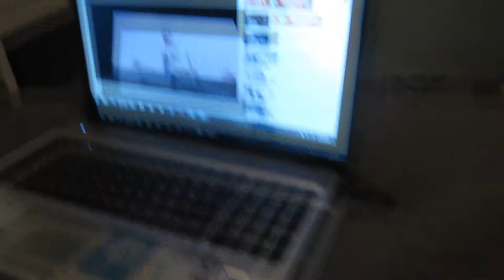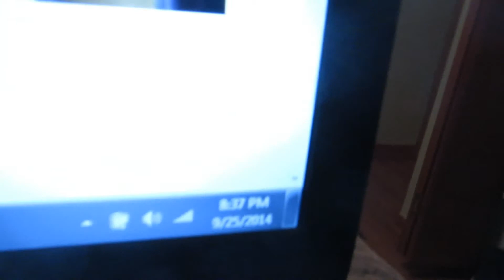What Do You Want To See In The Vlogs?!?!